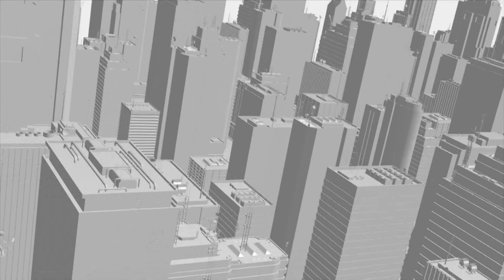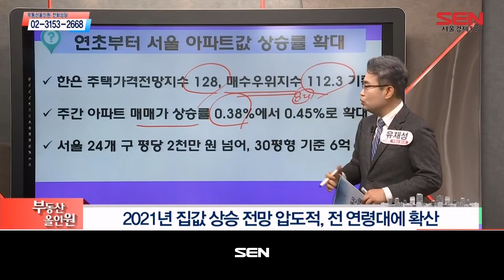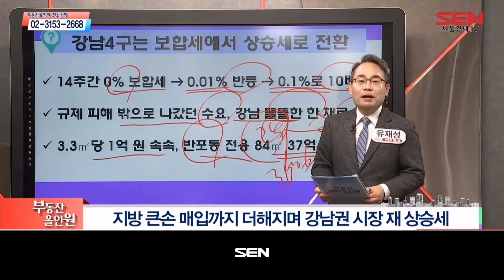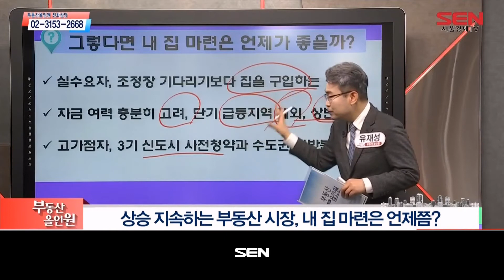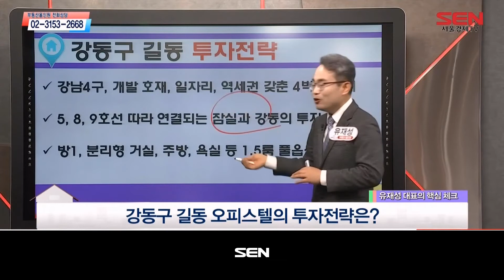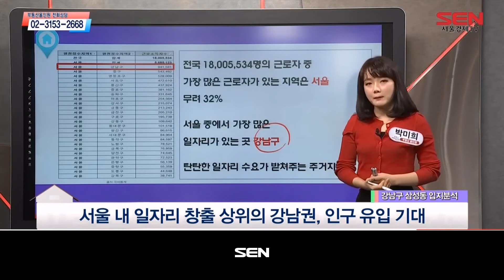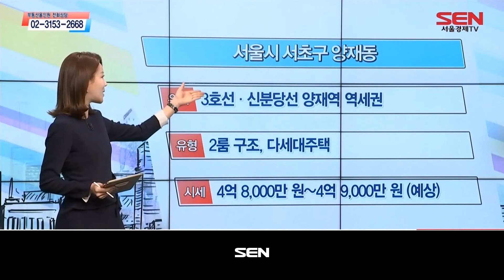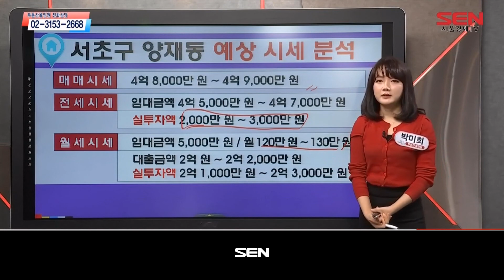부동산 올인원_1540회_20210107